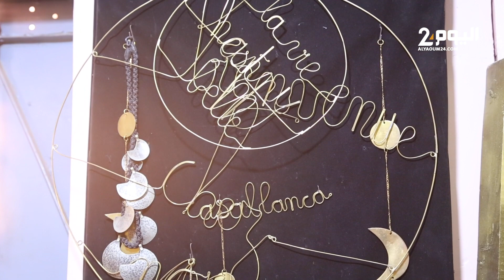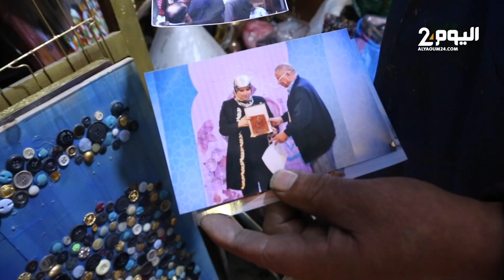تطبايليت.. مهنة أصيلة تقاوم الانقراض بمراكش والمسؤولين غير مهتمين